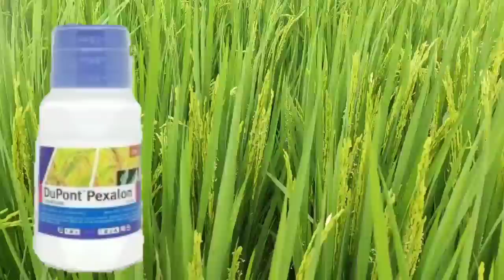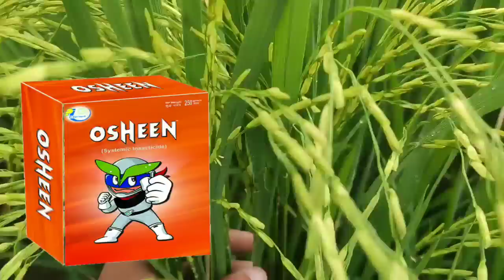4 Insecticide for Paddy brown plant hopper 'BPH' control | agri advice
4 Insecticide for brown plant hopper 'BPH' control | agri advice
brown planthopper in paddy control
brown planthopper management
agri advice brown planthopper in paddy control brown planthopper in rice brown planthopper management
bhura mahu ki dawa